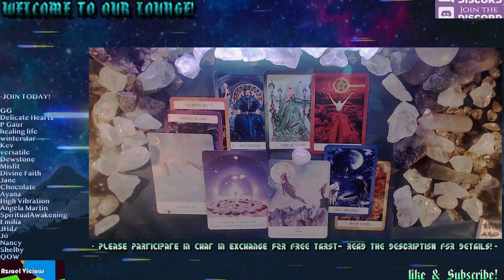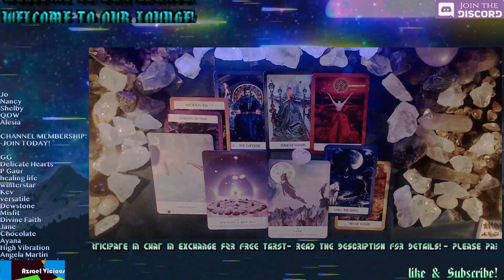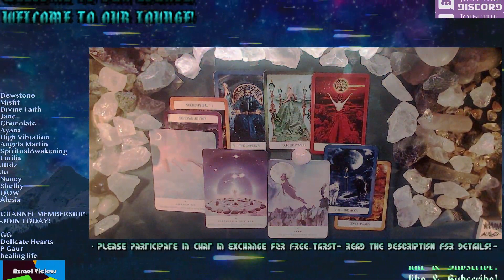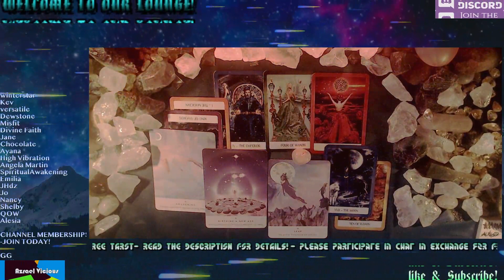CANCER - PRIORITIZING THE SELF - MAY 2021